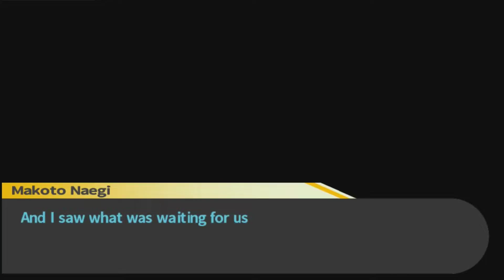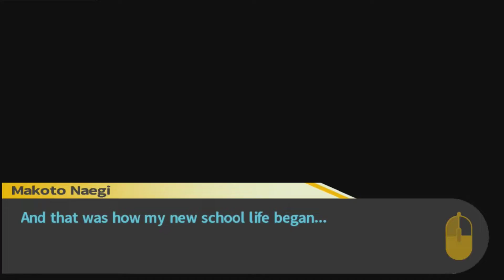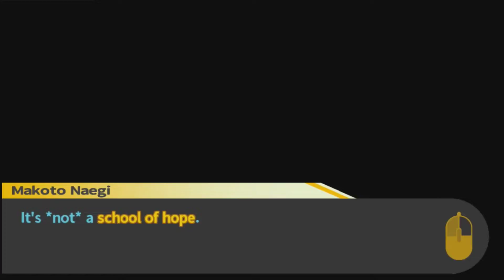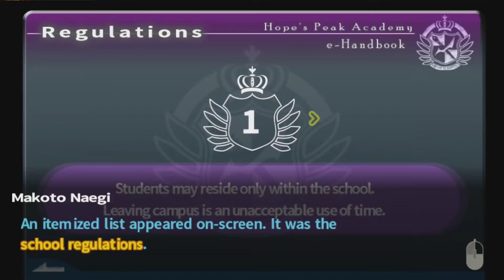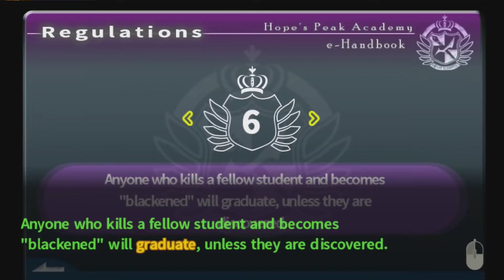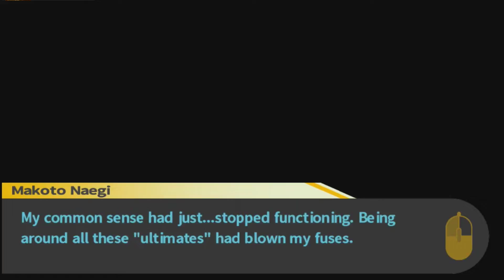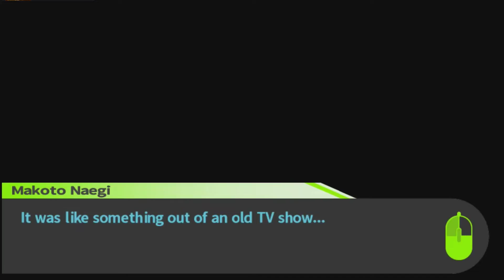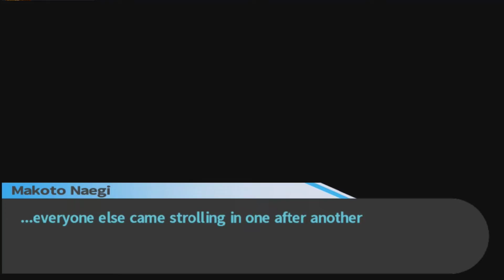DANGANRONPA: TRIGGER HAPPY HAVOC #2 | MONOKUMA IN THE HOUSE!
Ohhh snap it's Monokuma! So this guy's a bit wacko... but that's what this game is all about, isn't it? Hope you all enjoy this!